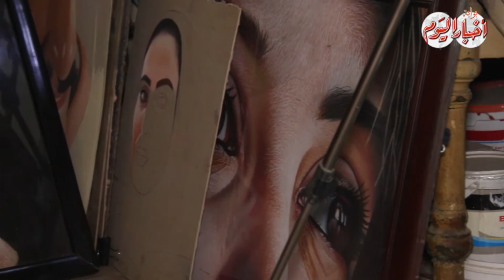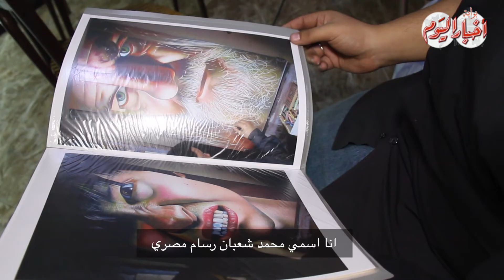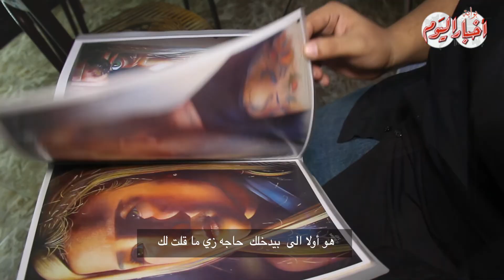أخبار اليوم | بطباشيرة وأصابع ذهبية .. فنان يرسم لوحات من لحم ودم